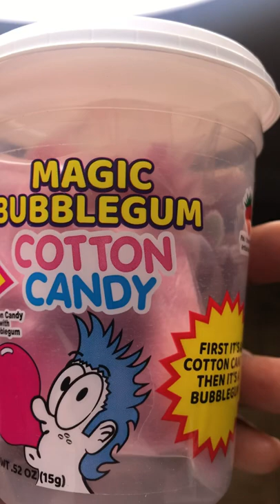MAGIC BUBBLEGUM COTTON CANDY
NEW MAGIC BUBBLEGUM COTTON CANDY (Strawberry COTTON CANDY BUBBLEGUM